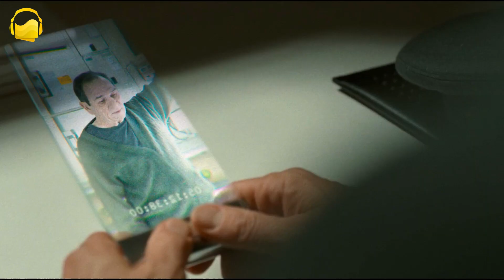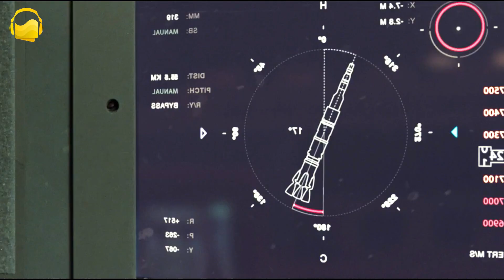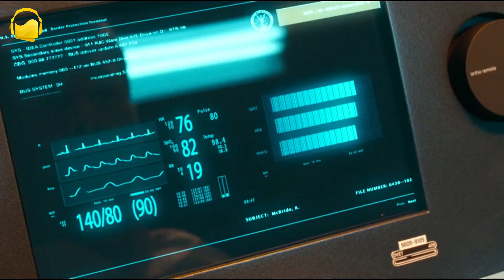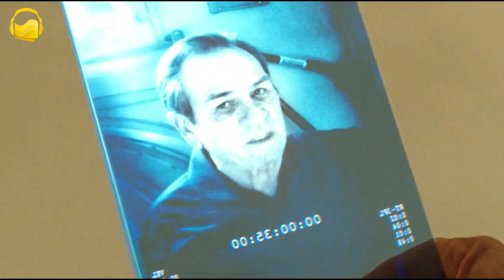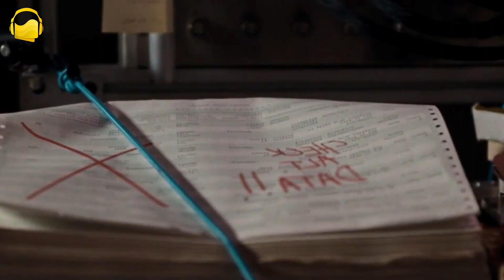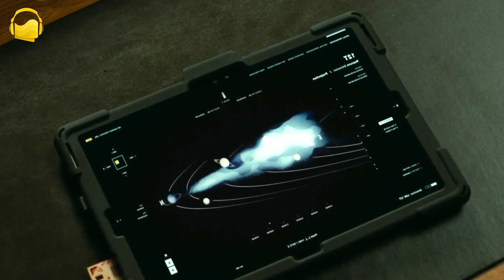2097 में HUMANS MOON और MARS में SHIFT हो गए है लेकिन जल्द ही ये सब मरने वाले है |Ad Astra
2097 में HUMANS MOON और MARS में SHIFT हो गए है लेकिन जल्द ही ये सब मरने वाले है |Ad Astra

DOWNLOAD GIGL APP. FOR 1000+ BOOKS IN YOUR POCKET:-

Copyright Use:

Any images in this video has been used only to convey messages to the viewers. I don't intend to infringe the copyright of anyone.